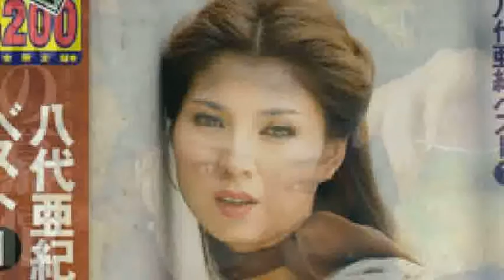[everysing] 雨の慕情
Singer : こてつちゃん
Title : 雨の慕情

雨の慕情、とても素敵な歌でめちゃ好きです！八代亜紀さんも素敵な歌がありますね！

またまた演歌ですけど、雨～♪雨～♪降れ～♪降れ～♪もおっと降れ～♪ここが心地いいんです！(^o^)v

everysing APPLICATION

▶ Features ◀